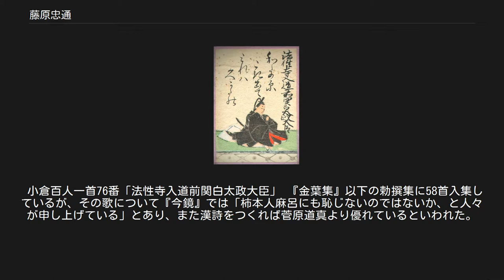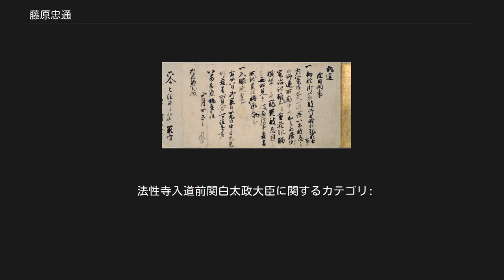藤原忠通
藤原 忠通（ふじわら の ただみち）は、平安時代後期から末期にかけての公卿・歌人。
藤原北家、関白・藤原忠実の次男。
官位は従一位・摂政 関白・太政大臣。
通称は法性寺関白（ほっしょうじ かんぱく）。
小倉百人一首では法性寺入道前関白太政大臣。
 康和5年（1103年）、大江匡房の名付により「忠通」と称する。
嘉承2年（1107年）、元服し白河法皇の猶子となる。
永久2年（1114年）、白河法皇の意向により法皇の養女・藤原璋子（閑院流・藤原公実の娘）との縁談が持ち上がるが、璋子の素行に噂があったこともあり、父・忠実はこの縁談を固辞し破談となる。
保安2年（1121年）、法皇の勅勘を被り関白を辞任した忠実に代わって藤原氏長者となり、25歳にして鳥羽天皇の関白に就任。
その後も崇徳・近衛・後白河の3代に渡って摂政・関白を務める。
摂関歴37年は高祖父・頼通の50年に次ぐ。
また太治4年（1129年）、正妻腹の娘・聖子を崇徳天皇の後宮に女御として入内させ、翌5年（1130年）、聖子は中宮に冊立された。
崇徳帝と聖子との夫婦仲は良好だったが子供は生まれず、保延6年（1140年）9月2日、女房・兵衛佐局が崇徳帝の第一皇子・重仁親王を産むと、聖子と忠通は不快感を抱いたという。
保元の乱で崇徳上皇と重仁親王を敵視したのもこれが原因と推察される。
 一般には父・忠実が弟の頼長を寵愛する余り、摂政・関白の座を弟に譲るように圧力をかけられたように言われているが、実際には長い間摂関家を継ぐべき男子に恵まれず、天治2年（1125年）に23歳年下の頼長を一度は養子に迎えている。
だが、40歳を過ぎてから四男基実を初めとして次々と男子に恵まれるようになった忠通が実子に摂関家を相続させるため、頼長との縁組を破棄した。
 忠通と忠実・頼長は近衛天皇の後宮政策においても対立し、久安6年（1150年）正月に頼長が養女・多子を入内させ、皇后に冊立させたのに対し、忠通もその3ヵ月後にやはり養女・呈子を入内させて、中宮に冊立させた。
この呈子立后にとうとう忠実・頼長は業を煮やし、忠通は父から義絶されて頼長に氏長者職を譲らされるが、多子と天皇の接触を妨害する事などで対抗する。
 仁平3年（1153年）9月、近衛天皇が一時失明の危機に陥るほどの重病となった際、忠通は天皇から譲位の意思を告げられ（『台記』仁平3年9月23日条）、これを受けた忠通は鳥羽法皇に雅仁親王（後の後白河天皇）の息童の孫王（後の守仁親王・二条天皇）への譲位を奏請するが、法皇からは幼主を擁立して政を摂り威権を専らにしようとする謀略とみなされ、忠実からも「関白狂へるか。父の雅仁親王が黙っているはずがない」などと非難される。
 久寿2年（1155年）の後白河天皇の践祚後、忠実・頼長が近衛天皇呪詛の嫌疑で失脚した事により復権。
それら一連の対立が保元の乱の原因の一つとなった。
乱後、氏長者の地位は回復されたが、その際に前の氏長者である頼長が罪人でかつ死亡していることを理由として、宣旨によって任命が行われ、藤原氏による自律性を否認された。
更に忠実・頼長が所有していた摂関家伝来の荘園及び個人の荘園が全て没官領として剥奪されることになったが、忠通が忠実に摂関家伝来のものと忠実個人の荘園「宇治殿領」を自分に譲与するように迫り、漸く忠通の所領として認められて没収を回避した。
しかし頼長領の没官は免れられなかった。
 この影響から、白河院政以来の京に上皇が存在しない状況にも拘わらず摂関政治の再興とはならず、政治は信西を筆頭とする後白河側近が主導した。
後白河から二条天皇への譲位は、関白忠通を差し置いて信西と美福門院の二人の出家者による「仏と仏の評定」で決定されている。
 保元3年（1158年）の賀茂祭の際に後白河寵臣の藤原信頼との対立を起こしたことから後白河より閉門に処せられて事実上失脚、同年に関白職を嫡男・基実に譲った。
忠通は信頼の取り込みを図り、信頼の妹を基実の室に迎えている。
しかし、平治の乱では信頼を見限って反信頼陣営に父子で与している。
乱で信西と信頼が討たれ、続いて実権を握った藤原経宗・藤原惟方も配流され、朝廷には既に退位した後白河上皇と二条天皇の対立と政務担当者のいない状態だけが残された。
そんな中で「大殿」と称された忠通が一時的に復権し、院・天皇・大殿・関白らの協議体制となり、1161年に天皇が院近臣6...